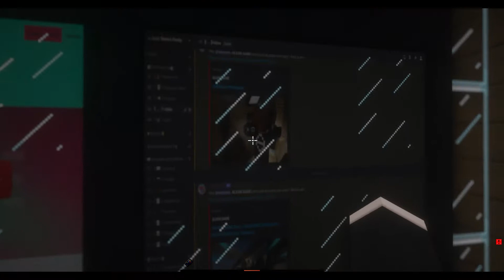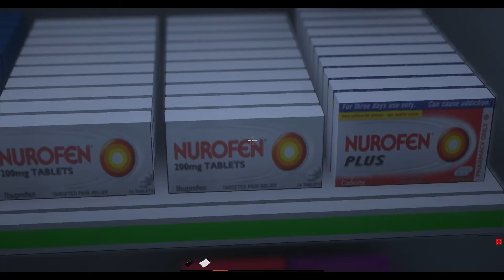SULLI VA A L'HOPITAL ET ON VISITE CHEZ FUXI ET LA CASERNE DANS MINECRAFT - Minecraft roleplay S3E6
Hey les amis aujourd'hui , nouvelle vidéo sur Minecraft 😀
Aujourd’hui Sulli se sont pas bien, on l'amène avec Fuxi à l'hôpital et on en profite pour visiter la maison de Fuxi et la nouvelle caserne 😉